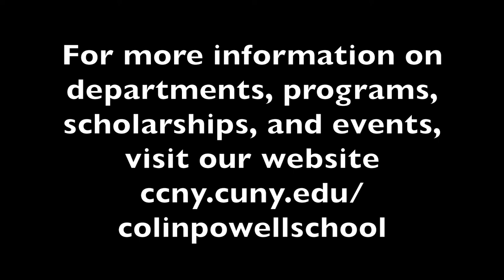An Introduction to Political Science at the Colin Powell School